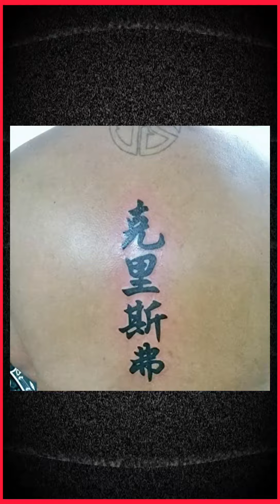n2ition Neutrino Megaman Asher-D Skat-D Harvey Oxide Timeless & Major Ace FREQUENCY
HALE MEGA OFFICIAL SOSOLIDCREW. n2ition is a lyricist copyrighted and appears courtesy of tunecore and P.R.S.